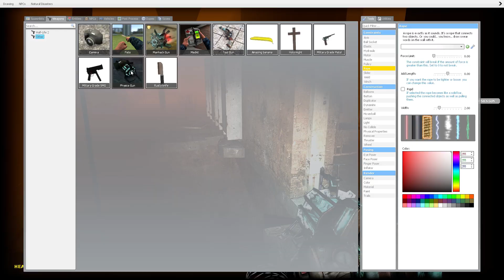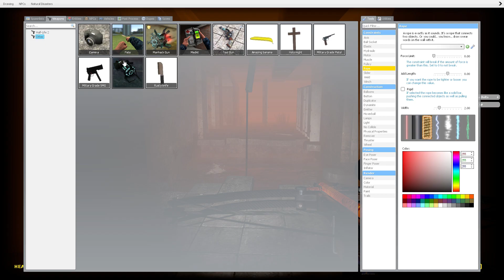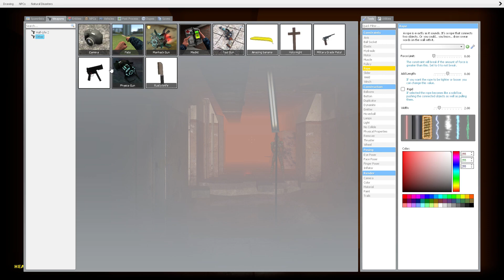THIS GARRY'S MOD HORROR MAP WENT SO BAD WE LITERALLY BROKE IT! | GMOD HORROR FUNNY MOMENTS